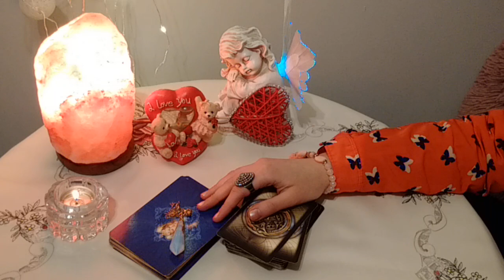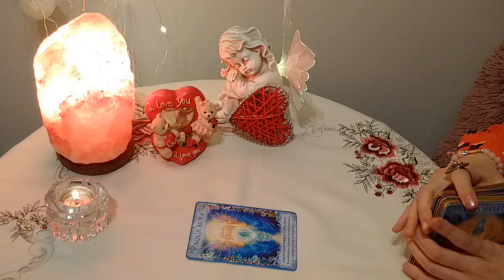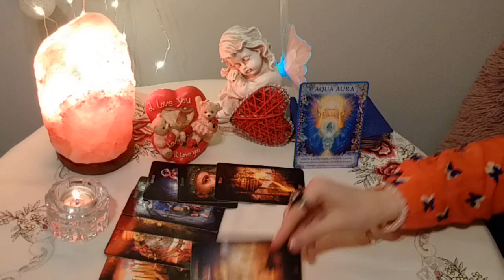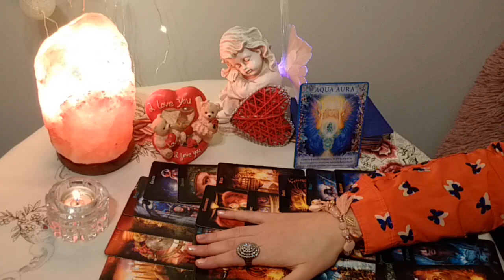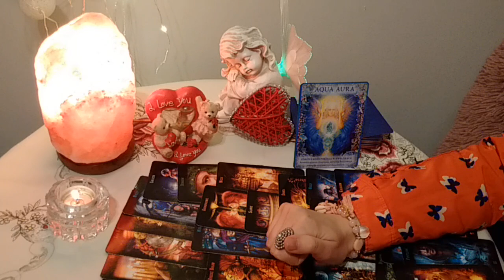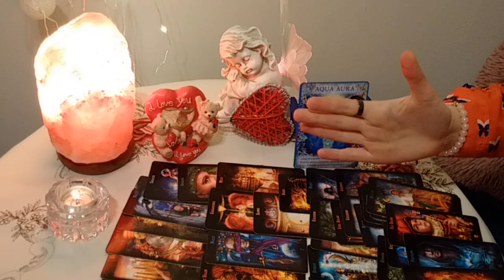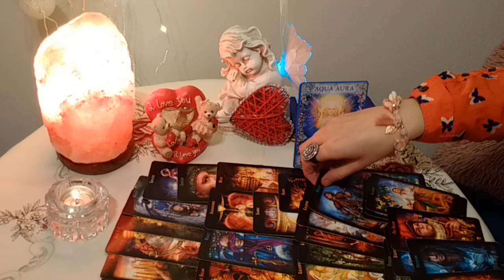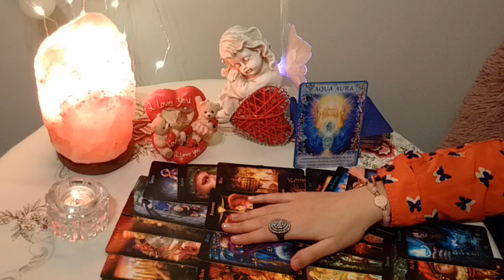SKORPION Luty 2022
Zapraszam do ciekawych filmów  oraz artykułów z moimi przepowiedniami !
SEER Przepowiednie Jasnowidzów   ORAZ   Ripsonar Wordpress